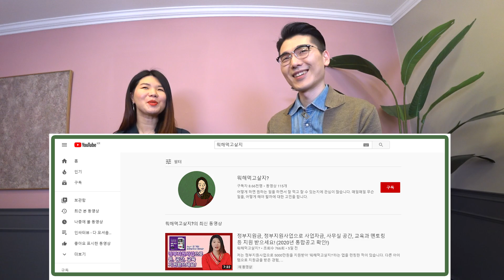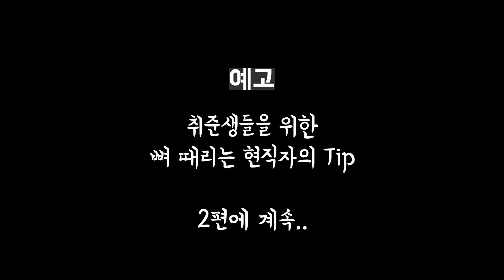CEO들이 먼저 만나자고 한 마케터를 모셨습니다. 과연 모두가 좋아하는 정답이 나에게도 정답일까? @뭐해먹고살지 [인싸터뷰 - 다 모셔옵니다]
AND(ft.인싸담당자)에 나오는 다양한 선배들의 방법과 이야기를 듣고
저희 AND가 함께 하겠습니다.